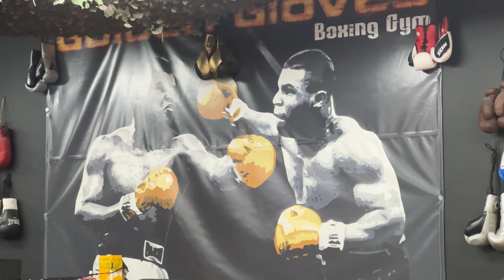“LIVERPOOL IS A FIGHT CITY!” A VISIT TO GOLDEN GLOVES GYM IN TOXTETH